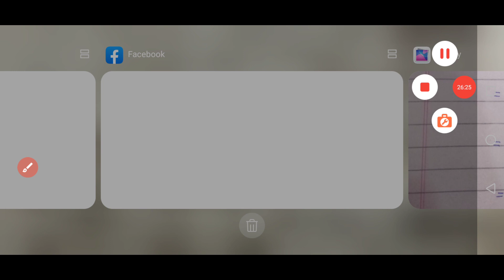Ex10. 2 Solution of linear higher order non homogeneous differential equationsQu 1 to 3